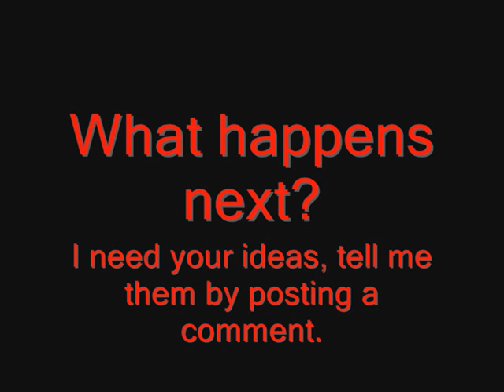Creepy TV Map - HL2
A creepy map that I've started to do, I need ideas to continue. As you see in the video the ending is very subtle and the player is left in the dark and cannot see anything, which could be good for changing things. I need your ideas though. :)